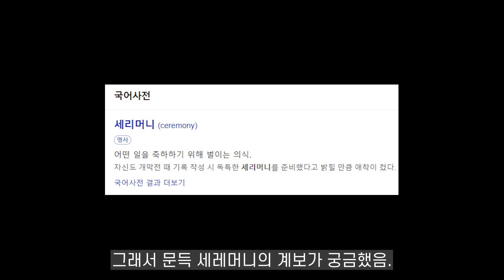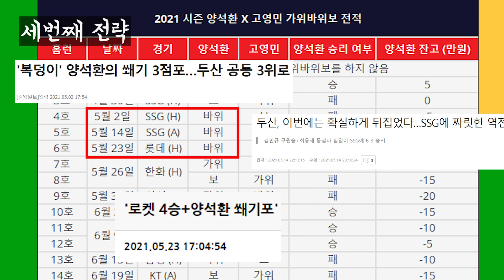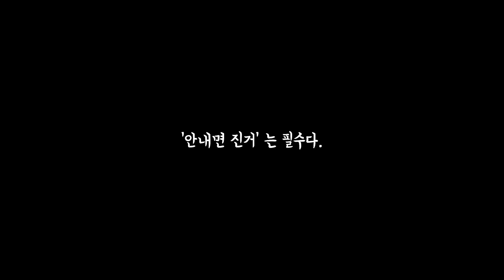세리머니 어디까지 봤니? | 알쓸야잡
*본 영상은 2021년 7월 26일 이전에 촬영된 영상입니다.